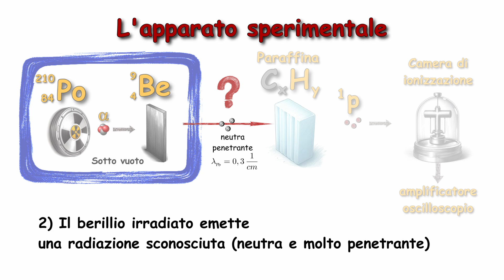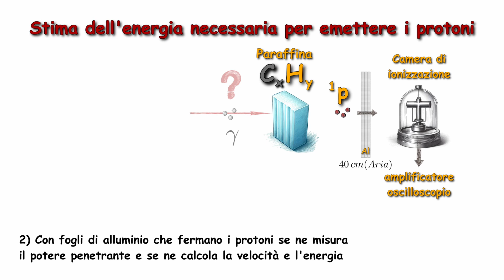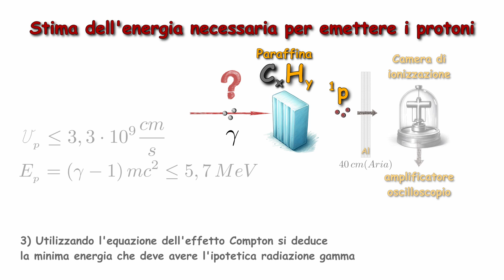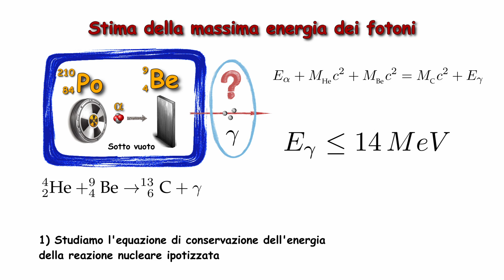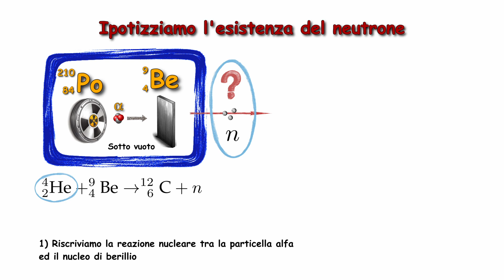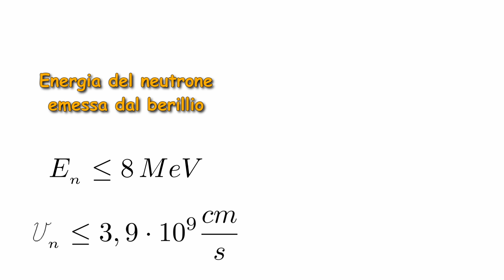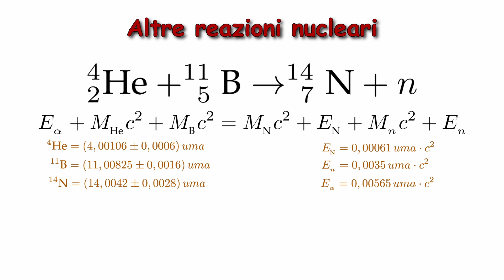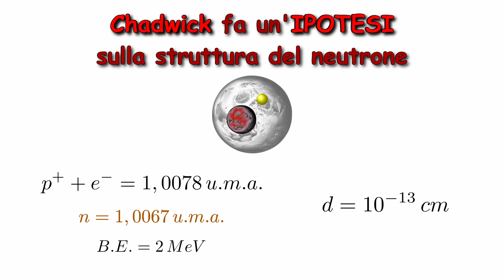La scoperta del neutrone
Chadwick scoprì l'esistenza del neutrone. Questo gli valse il premio Nobel nel 1935. L'articolo che scrisse è di una linearità e semplicità notevoli, specie in relazione all'importanza della scoperta.
Questo video può essere compreso nelle sue linee essenziali da chiunque, ma credo che verrà particolarmente apprezzato da chi ha una base di conoscenze di fisica dalle scuole superiori.